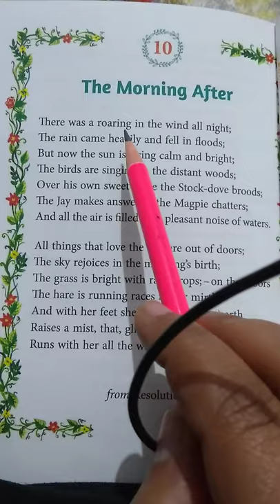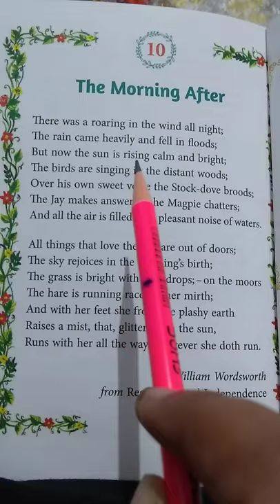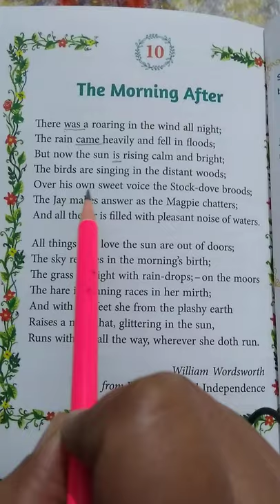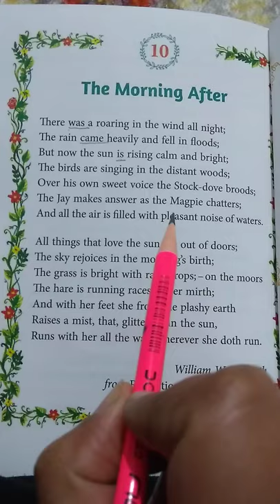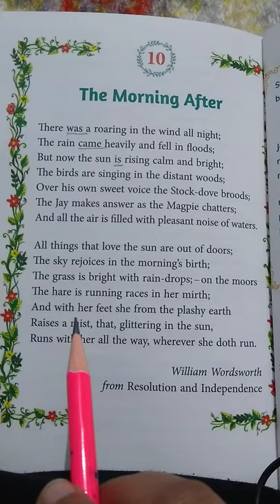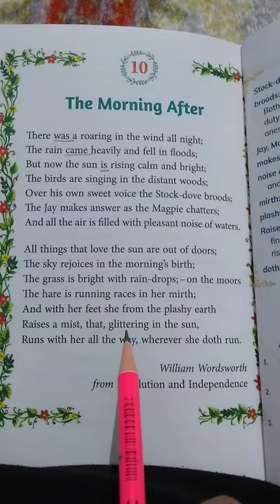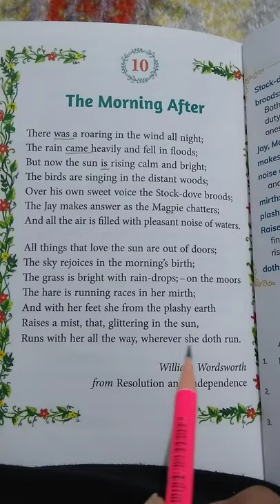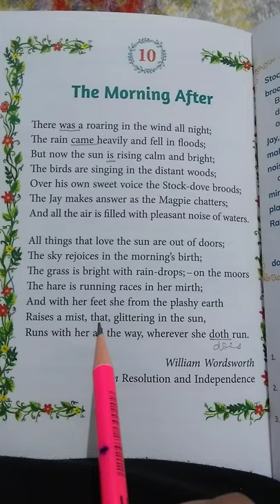Class-VII English Literature Ch-10 'The Morning After' Poem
By- Ms. Komal Goyal